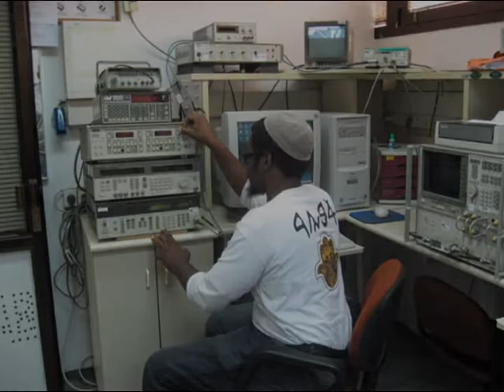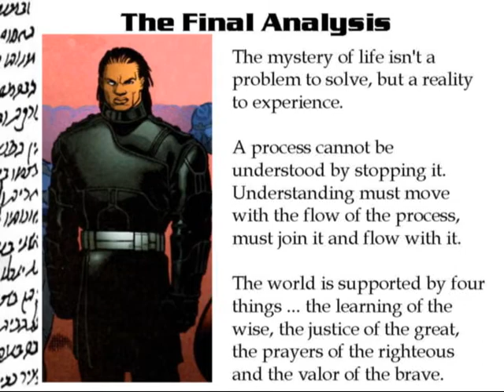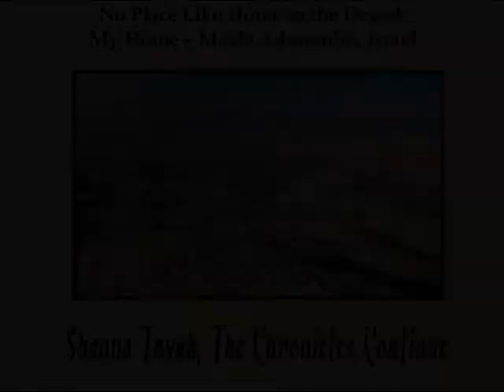Ehav Ever in Israel - Year 1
A compilation of some of the photos and short videos I have taken from 2007 to 2008 while living here in Israel. The song in the background is HaDag Nachash Terega.